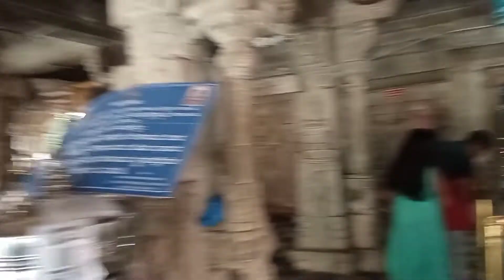1ডিসেম্বর দিনটা খুবই আমাদের কাছে স্পেশাল তো পুরো দিনটা কিভাবে কাটালাম আমরা আর কি কি করলাম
আমার মেয়ের জন্মদিনে কাটানো কিছু মুহূর্ত তোমাদের সাথে শেয়ার করলাম